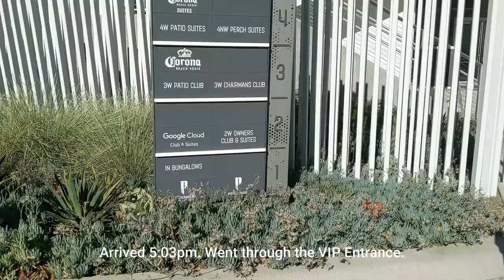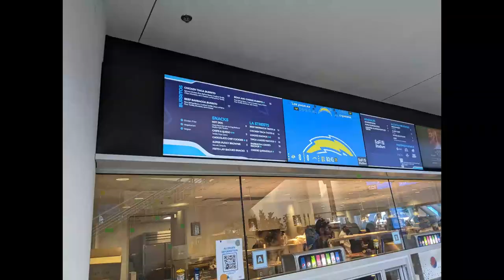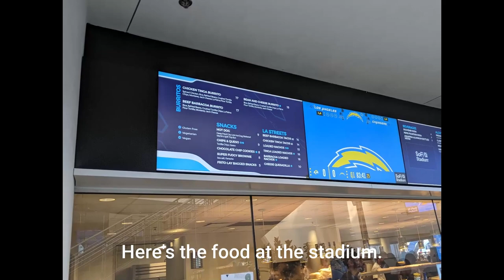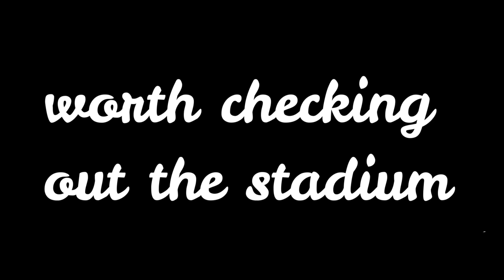Checking out a Patio Suite at SoFi Stadium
Had the opportunity to go to SoFi Stadium to watch the LA Chargers take on the LA Rams for a season pre-game and we were in a Patio Suite. Take a look at the seats and the perks of being in a suite.